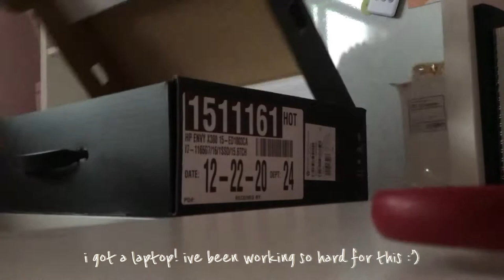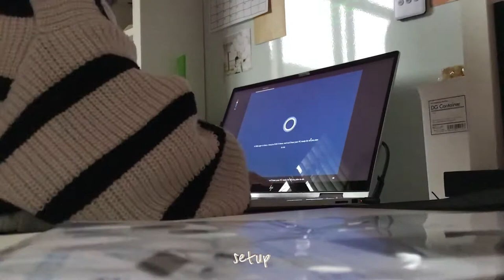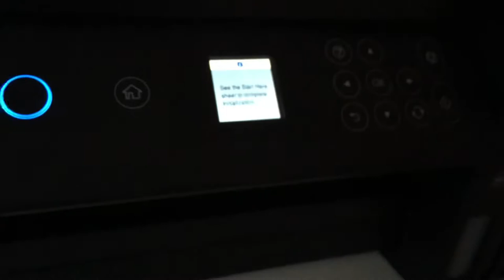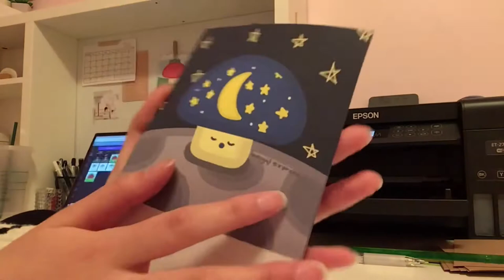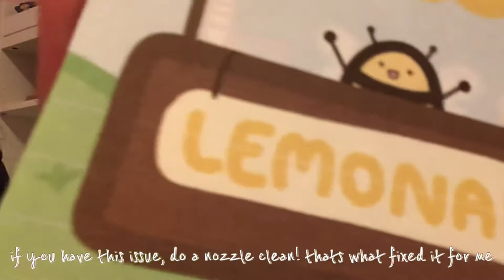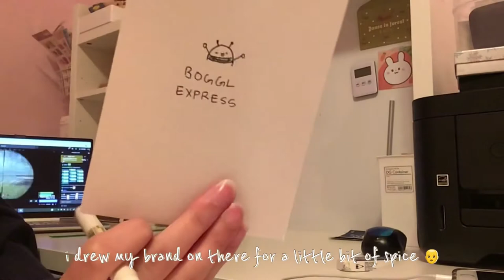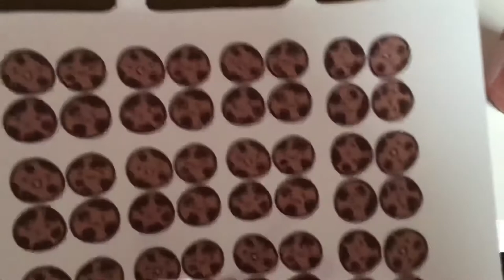studio vlog 0.5 - new laptop, new printer, prep for launch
my very first studio vlog!
in this video i set up and prepare for my shop launch :) i hope you guys can support it!

laptop- hp envy x360 15
printer- epson ecotank 2750
drawing software- krita for windows 10
filmed with ipad 6th gen 9.7